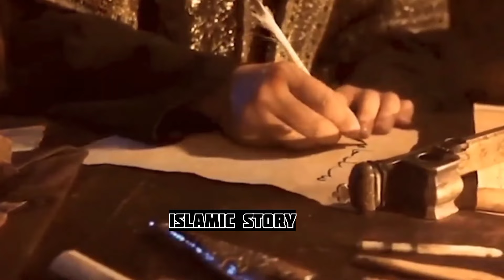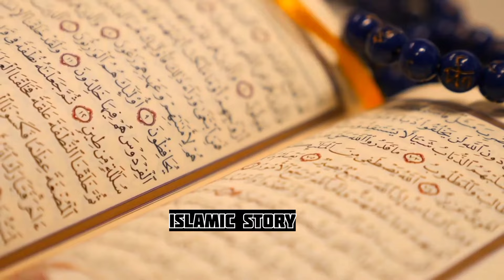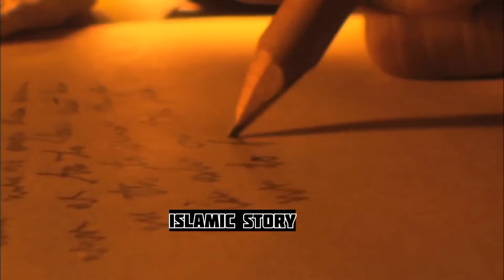कौन होगा हिंदुओं का आखिरी कल्कि अवतार? |Who is Last Kalki Avatar |ہندو کس نبی کی امت ہیں